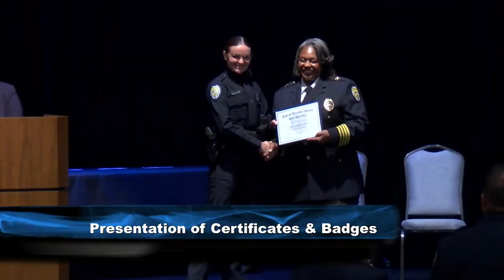Rookie Files GRADUATION DAY!!!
The families of our 15 recruits, now police officers weigh in on their unique journey.